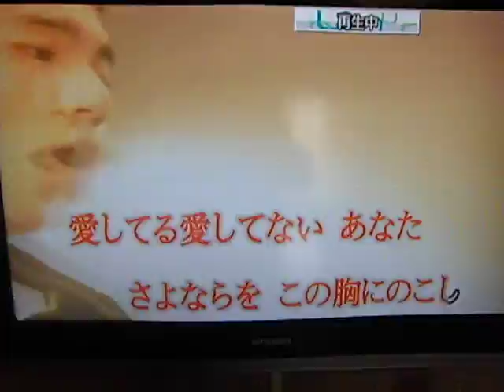ひなげしの花（原キー）